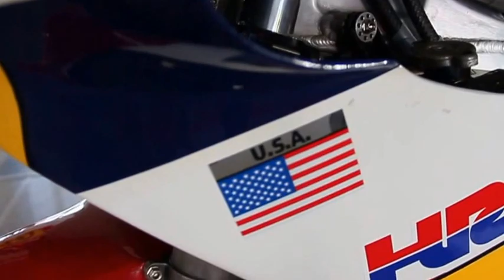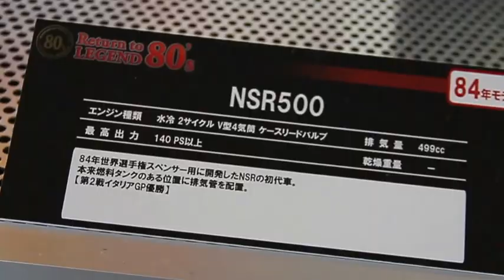1984 HONDA 初代NSR500（Fスペンサー車）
84年世界選手権、F.スペンサー用に開発したNSRの初代車。本来燃料タンクのある位置に排気管を配置。他と同じじゃつまらないホンダの精神満載でしたが、燃料が減った時のバランスの悪さや、過渡期のモデルにありがちなトラブル続出で結果は出せませんでした。翌シーズンからロスマンズカラーになるので最後のトリコロールカラー。個人的に好きなカラーリング。

水冷2サイクルV型4気筒ケースリードバルブ